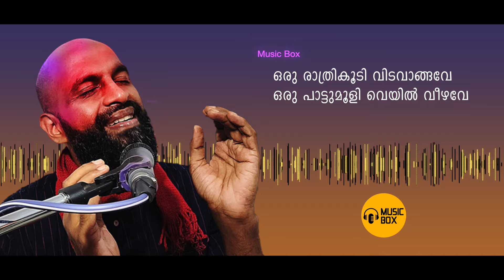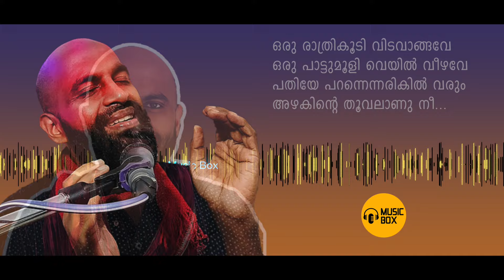മലയാളികൾ നെഞ്ചേറ്റിയ ഗാനം അലോഷി പാടിയപ്പോൾ | ഒരു രാത്രികൂടി വിടവാങ്ങവേ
ഒരു രാത്രികൂടി വിടവാങ്ങവേ
ഒരു പാട്ടുമൂളി വെയിൽ വീഴവേ
പതിയേ പറന്നെന്നരികിൽ വരും
അഴകിന്റെ തൂവലാണു നീ..(2)

പലനാളലഞ്ഞ മരുയാത്രയിൽ
ഹൃദയം തിരഞ്ഞ പ്രിയസ്വപ്നമേ
മിഴിക‍ൾക്കു മുമ്പിലിതളാർന്നു നീ
വിരിയാനൊരുങ്ങി നിൽക്കയോ
വിരിയാനൊരുങ്ങി നിൽക്കയോ

പുലരാൻ തുടങ്ങുമൊരു രാത്രിയിൽ
തനിയേകിടന്നു മിഴിവാർക്കവേ
ഒരു നേർത്ത തെന്നലലിവോടെ വന്നു
നെറുകിൽ തലോടി മാഞ്ഞുവോ
നെറുകിൽ തലോടി മാഞ്ഞുവോ (ഒരു രാത്രികൂടി )

മലർമഞ്ഞു വീണ വനവീഥിയിൽ
ഇടയന്റെ പാട്ടു കാതോർക്കവേ
ഒരു പാഴ്ക്കിനാവിലുരുകുന്നൊരെൻ
മനസ്സിന്റെ പാട്ടു കേട്ടുവോ
മനസ്സിന്റെ പാട്ടു കേട്ടുവോ

നിഴൽ വീഴുമെന്റെ ഇടനാഴിയിൽ
കനിവോടെ പൂത്ത മണിദീപമേ
ഒരു കുഞ്ഞുകാറ്റിലണയാതെ നിൻ
തിരിനാളമെന്നും കാത്തിടാം
തിരിനാളമെന്നും കാത്തിടാം (ഒരു രാത്രി)

Lyricist: ഗിരീഷ് പുത്തഞ്ചേരി
Singer: കെ ജെ യേശുദാസ്കെ എസ് ചിത്ര
Film/album: സമ്മർ ഇൻ ബെത്‌ലഹേം